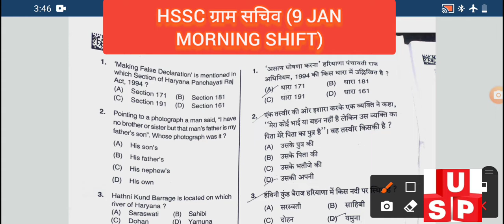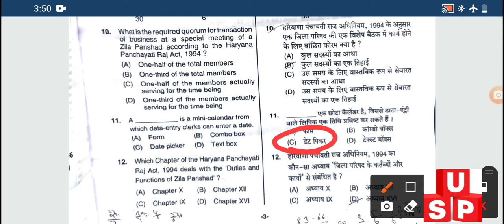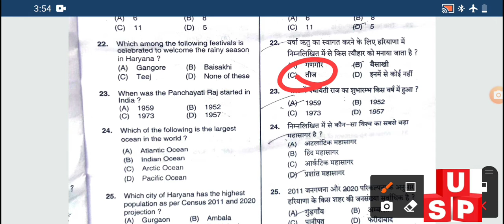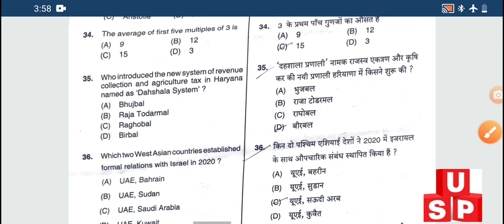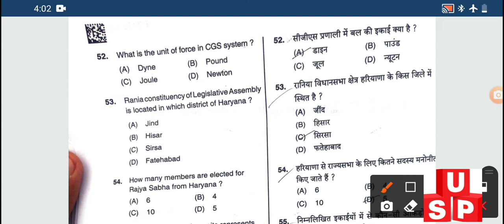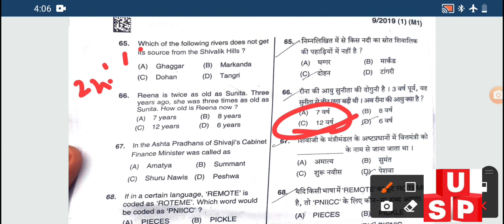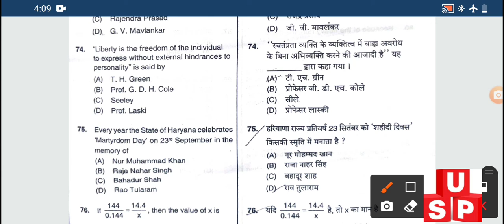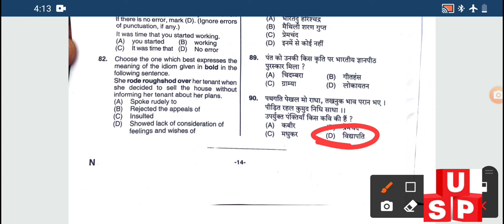HSSC ग्राम सचिव || 09 Jan 2021 || Morning Shift || Complete Solution || एकदम सही Answer key